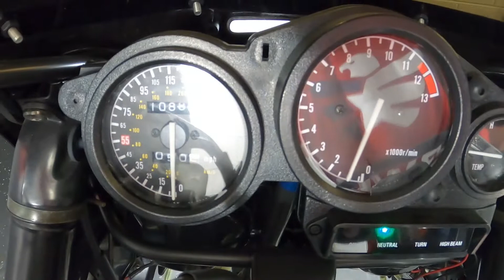1990 Yamaha FZR600R For Sale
OLD SKOOL!

KERKER RACING SYSTEM EXHAUST!